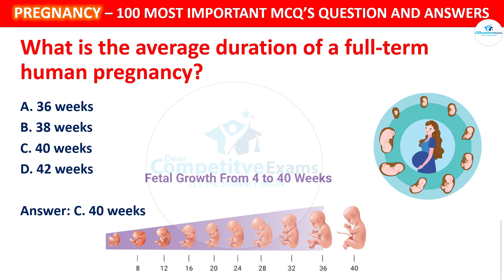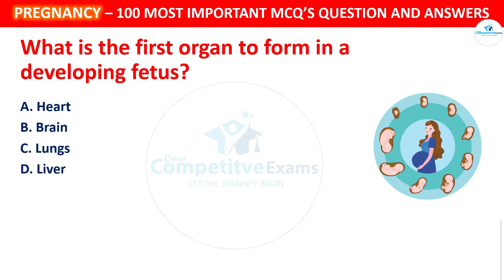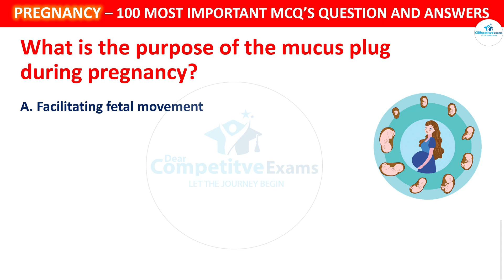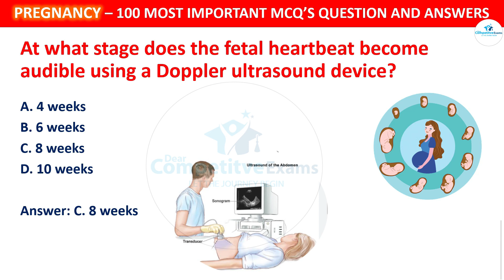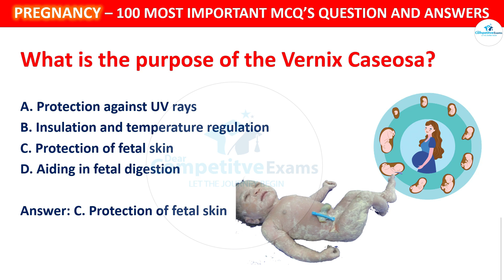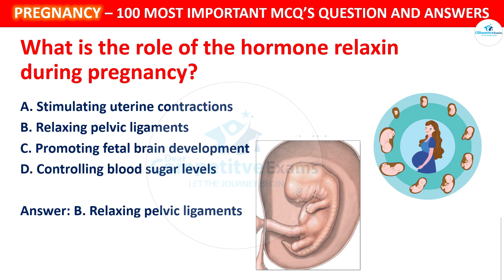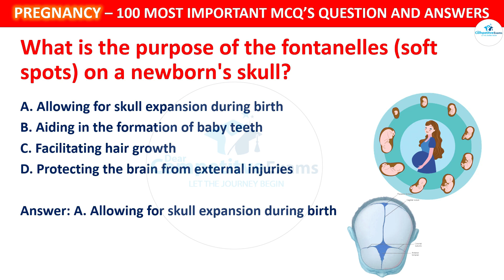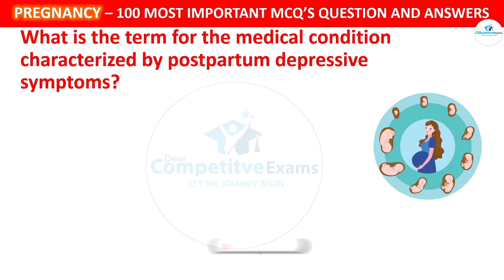pregnancy mcqs | midwifery questions and answers | staff nurse solved question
pregnancy mcqs | midwifery questions and answers | staff nurse solved question | neet2024 | developmental biology | uppsc staff nurse
𝐆𝐞𝐭 𝐦𝐨𝐫𝐞 𝐛𝐞𝐧𝐞𝐟𝐢𝐭𝐬 𝐟𝐫𝐨𝐦 𝐭𝐡𝐞𝐬𝐞 𝐯𝐢𝐝𝐞𝐨𝐬